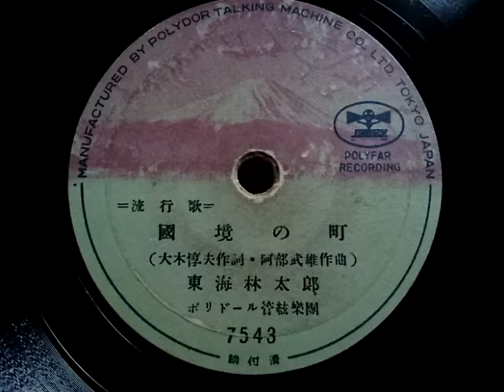東海林 太郎 ♪國境の町♪ 1934年 78rpm record (再) Columbia . Model 112 phonograph